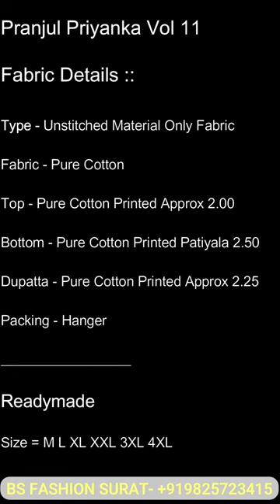Pranjul Priyanka Vol 11: Buy Pranjul New Catalogue in 2021 – प्रांजुल न्यू कैटलॉग 2021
Hello Viewers,

Pranjul Priyanka Vol 11:
This is Pranjul Priyanka Vol 11 Pranjul Latest Volume. This is Pranjul's New Catalogue in 2021. We have Online Churidar Dresses Websites bsfashionsurat.com

Pranjul Cotton Dress Material:
Pranjul Cotton Dress Material is at our Company with Wholesale Price. We have all kinds of Pranjul Readymade Dress Materials.

Dress Material Supplier:
We Dress Material Supplier for all kinds LIke Pranjul, Deeptex, Shree Ganesh, Laado, Surya Jyoti, Life Style, etc.

We made this video for the below Topics::

• Pranjul New Catalogue 2021
• Priyanshi Dress Material
• Pranjul New Catalogue 2020
• Online Churidar Dresses
• Churidar Wholesale Suits
• Pranjul Readymade Dress
• Wholesale Clothing
• Pranjul Stitched Dress
• Pranjul Priyanka Latest Volume
• Pranjul Dress Material
• Wholesale Cotton Dress
• Cheap Wholesale Clothing
• Wholesale Dress
• Pranjul Volume 11
• Pranjul
• Pranjul Latest Volume